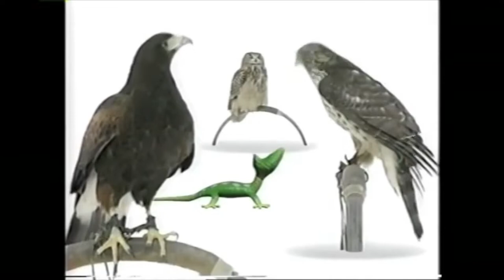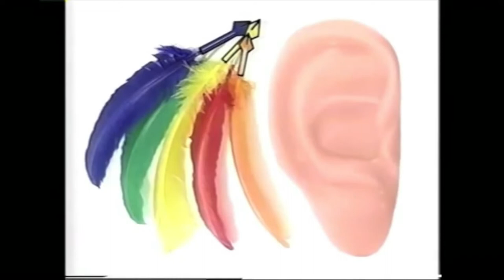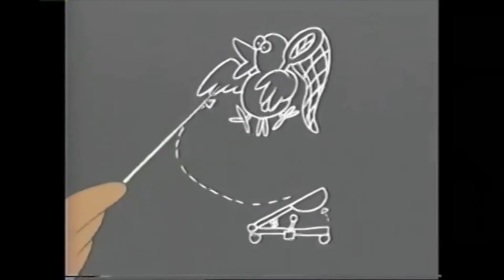Birds of Prey - Amazing Animals